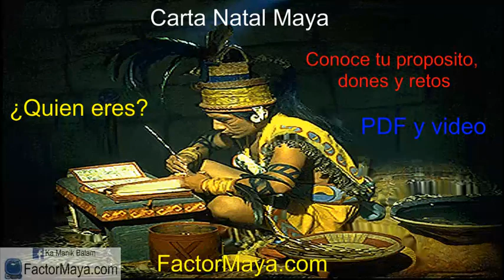Sello Solar Maya 4. La Semilla. " Kan ". FactorMaya.com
Gratitud infinita!